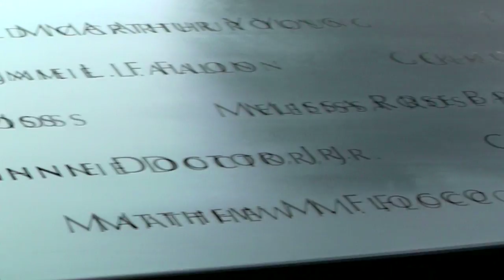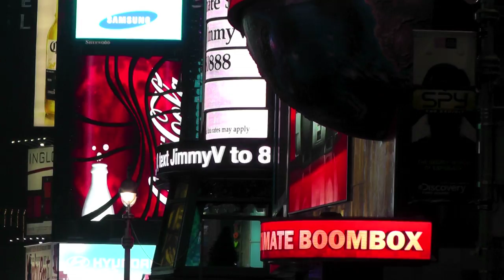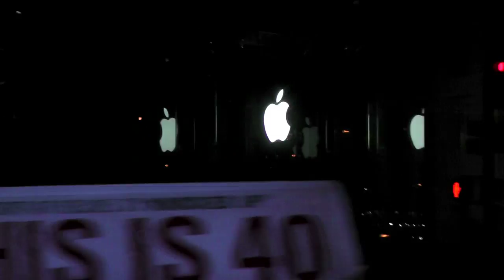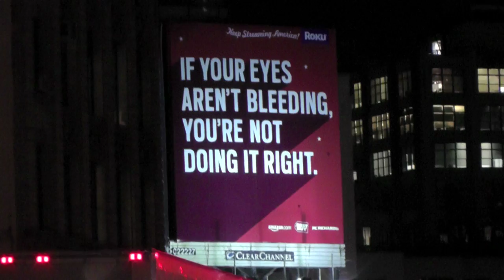6 Days in New York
4 1/2 minutes impressions of my first trip with my family to the Big Apple, New York City. Shot on a Panasonic HC-V707 in 1080p/50. Hope you'll enjoy it. Special thanks to Amygdala Project from Hungary who gave me permission to use his music.